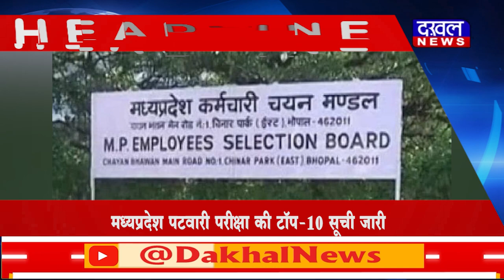DAKHAL NEWS दख़ल हैडलाइन